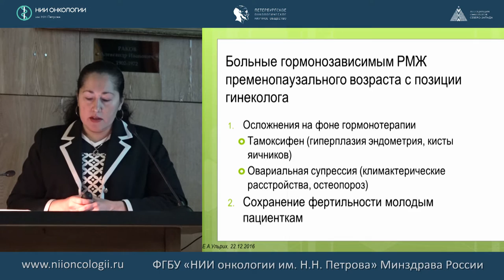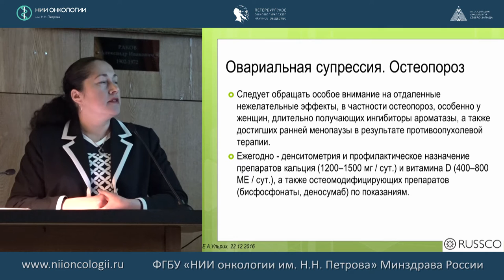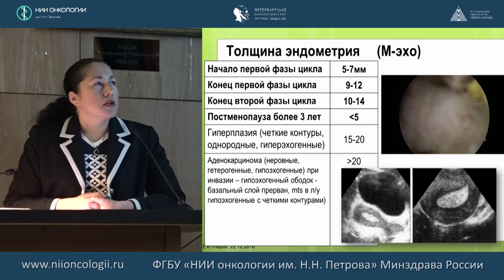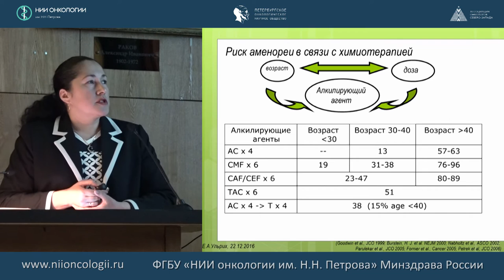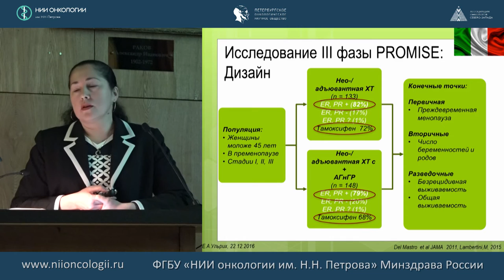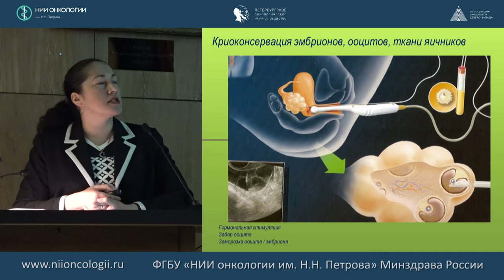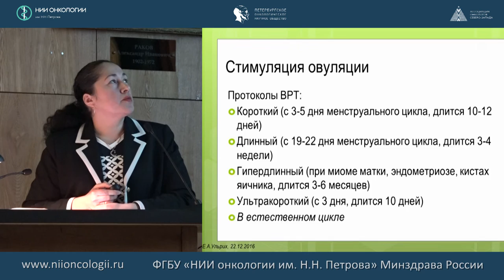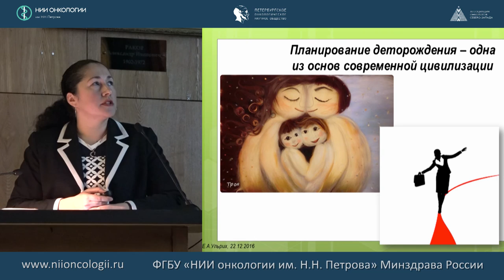Гинекологический статус молодых пациенток с РМЖ на фоне лечения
Ульрих Елена Александровна
513-е заседание Петербургского онкологического научного общества
«Адъювантная гормонотерапия пременопаузальных женщин с ЭР+ РМЖ, осложнения и тактика лечения»
22 декабря 2016 года